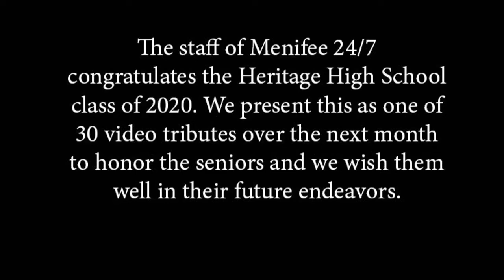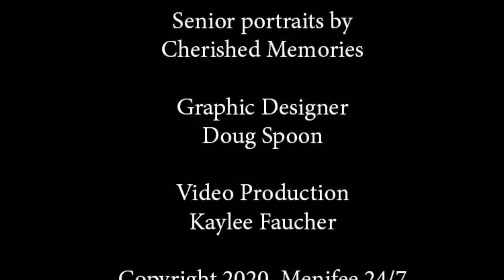Heritage High School 30 Days of Seniors Video 17